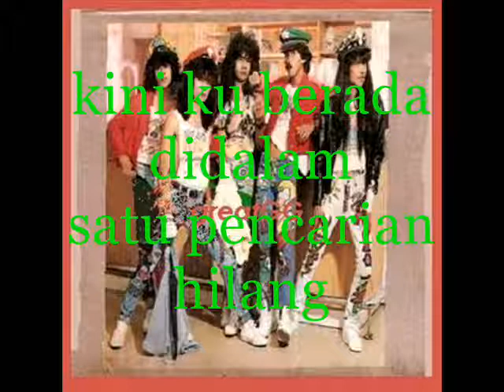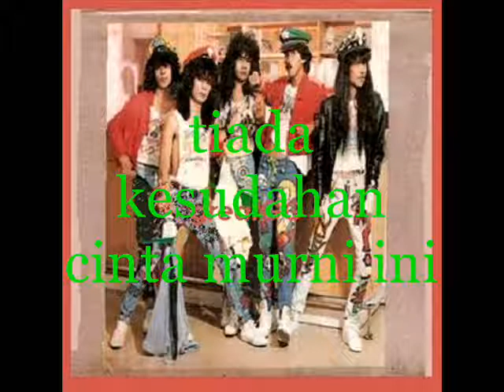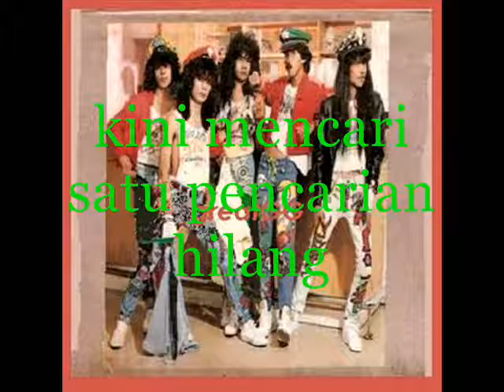PUTRA II - Bayangan Sembilu (lirik)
formula mimpi